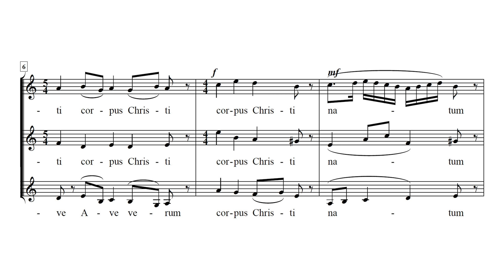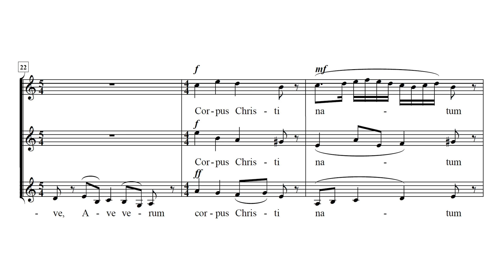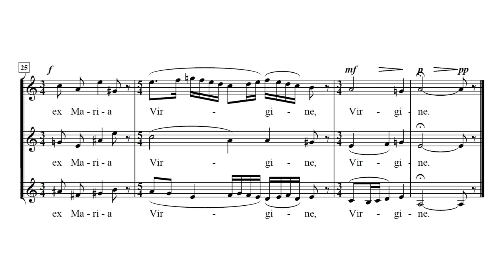Francis Poulenc - Ave Verum Corpus (women's choir)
Francis Poulenc was a French composer and pianist. His compositions include solo piano works, chamber music, choral pieces, operas, ballets, and orchestral concert music. He was among the first composers to see the importance of the gramophone, and he recorded extensively from 1928 onwards. During the 21st century more attention has been given to his serious works, with many new productions of the operas "Dialogues des Carmélites" and "La Voix humaine" worldwide, and numerous live and recorded performances of his songs and choral music.

It was mentioned here earlier that this piece is part of the opera "Dialogues des Carmélites" (it tells a somewhat fictionalised version of the story of the Martyrs of Compiègne, Carmelite nuns who, in 1794 during the closing days of the Reign of Terror during the French Revolution, were guillotined in Paris for refusing to renounce their vocation). However, that's not the case. The hymn indeed is included, but the music is different.

Ave verum corpus Christi,
natum ex Maria Virgine,
Vere passum,
immolatum in cruce pro homine.

Hail, true Body,
born of the Virgin Mary,
having truly suffered,
sacrificed on the cross for mankind.

Danish National Vocal Ensemble (2012)
(DR VokalEnsemblet)
Conducted by Stephen Layton